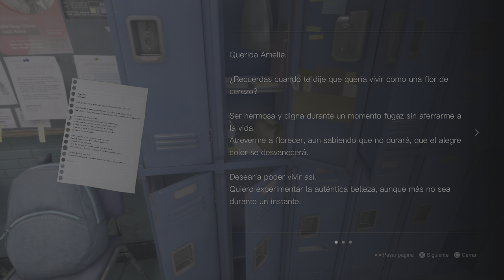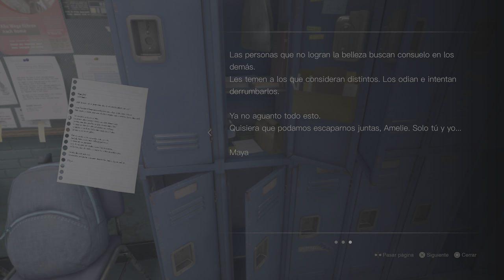SILENT HILL: The Short Message_20240202200727